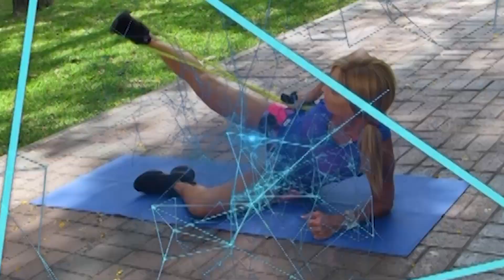Entrenamiento funcional en casa